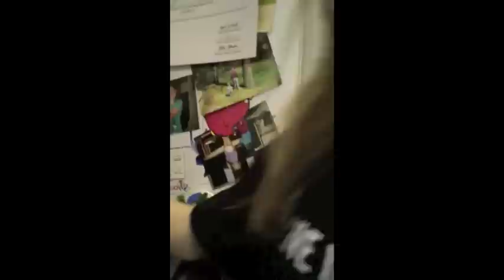Catrice's Bike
A really funny video of Catrice who can't ride a bike but instead learns the power of juicing
It is REALLY funny so be sure to LIKE it!